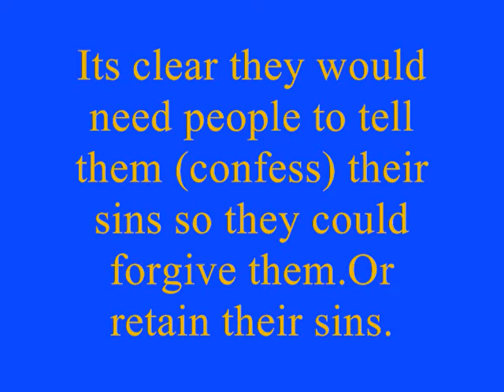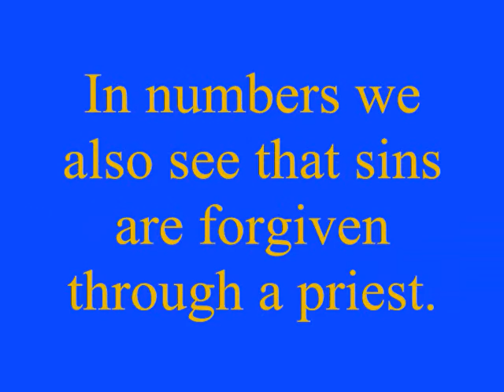Short Video The Bible Teaches Confession to a Priest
Book:The Bible Proves the Teachings of the Catholic Church by Brother Peter Dimond O.S.B of Most Holy Family Monastery.You can order the book here: